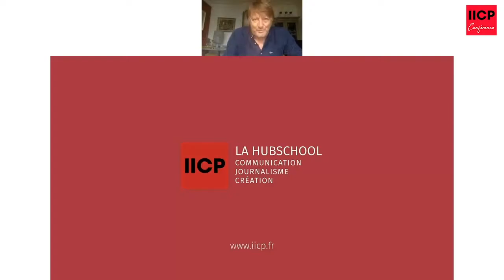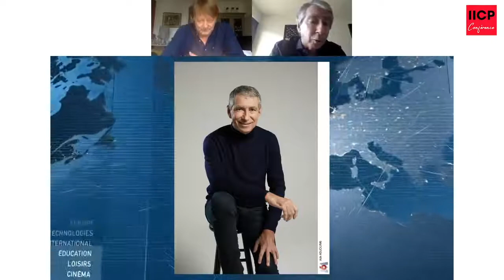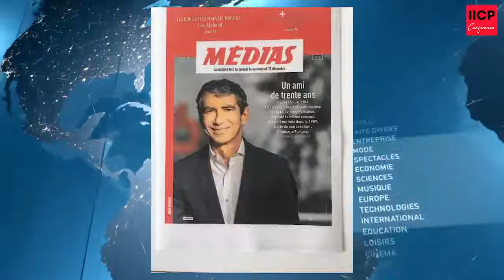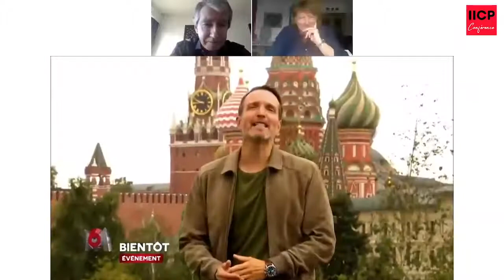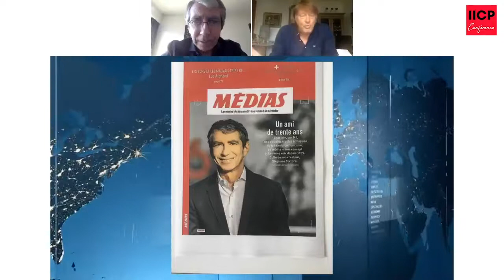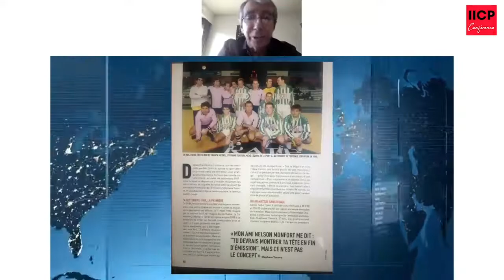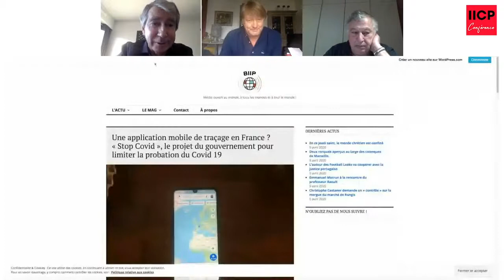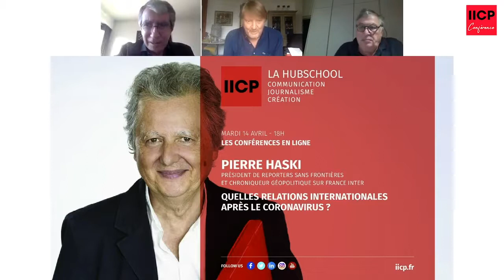LesConférencesEnLigne - Replay IICP • Stéphane TORTORA (M6)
Retrouvez le replay de notre conférence exclusive animée par Lionel Chamoulaud avec Stéphane Tortora comme intervenant.
"Comment une rédaction sportive s'adapte ... quand il n'y a plus de sport?"